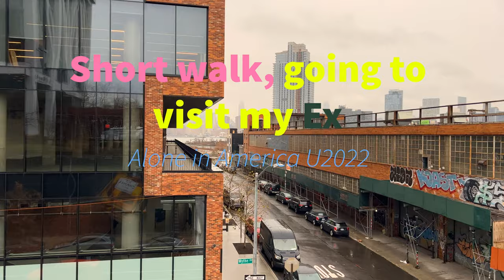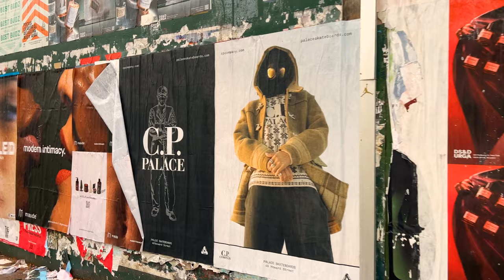NYC- Brooklyn Williamsburg Walk, Rain Short Walk -4K( going to visit my ex )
short Walk going to visit my Ex ,
Alone in America have lots and lots memories in Williamsburg ,
I will make longer video about ,

This Work of Art ,was Film on my iphone 13 ,Date  U2022 December 22
Piece Name = Going to visit My Ex

From Google
Williamsburg is a hip neighborhood in Brooklyn that draws the young and the fashionable to its chic boutiques, trendy cafes and buzzy restaurants. Street art brightens residential thoroughfares and repurposed factories, while the waterfront provides stunning views of Manhattan and seasonal venues for outdoor concerts and food markets. Dance clubs, happening bars and music halls liven up the nightlife scene. ― Google